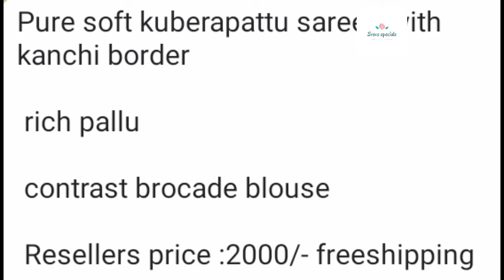కుబేర పట్టు చీరలు /Light weight kubera pattu sarees weeding special offers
కుబేర పట్టు చీరలు #